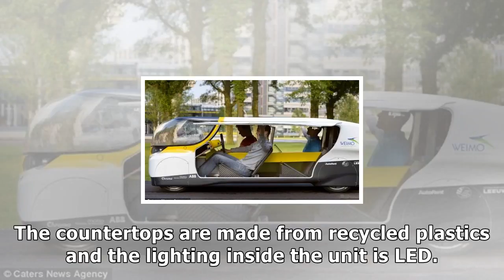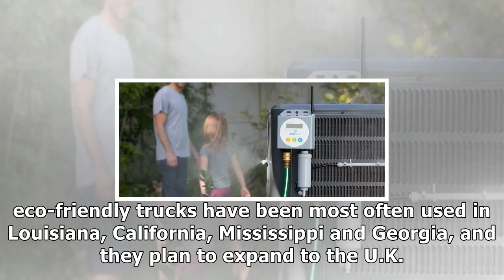Solarpowered dressing rooms see how ryan reynolds, ben affleck, will ferrell kick back on set